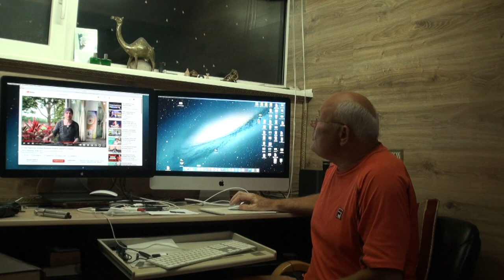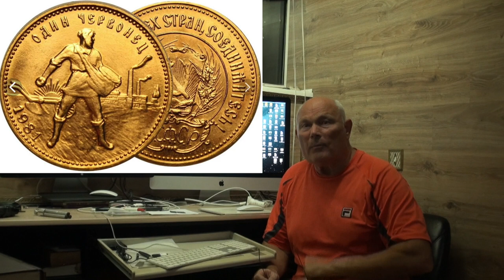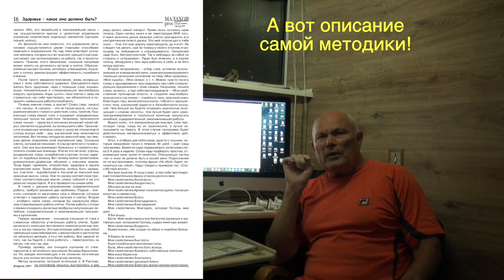СИЛА СЛОВА. РАБОТА С СЛОВОМ. Малахов.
Поговорим о силе слова. Разберем вредные слова. Также дана методика по которой я работал со словами и получил фантастические результаты, которые ... бездарно растерял. Но, тем не менее, сейчас я работаю по нарастающей И об этом всем в этом видосе! Смотрите пока выложено!